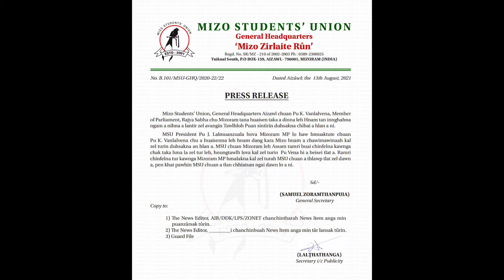Pu K. Vena, MP huaisen tawlhloh puan nen hmuak - MSU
Date : 13th August, 2021 | Mizo Students' Union, General Headquarters Aizawl chuan Pu K. Vanlalvena, Member of Parliament, Rajya Sabha chu Mizoram tana huaisen taka a dinna leh Hnam tan innghahna ngam a nihna a lantir zel avangin Tawlhloh Puan bah tirin duhsakna chibai a hlan a ni.

MSU President Pu J. Lalmuanzuala hova Mizoram MP lo haw hmuaktute chuan Pu K. Vanlalvena chu a huaisenna leh hnamdang kara Mizo hnam a chawimawina ah kal zel turin duhsakna an hlan a. Mizoram leh Assam ramri buai chinfelna kawnga chak taka hma la zel tur leh hnungtawlh lova kal zel turin MSU chuan Pu Vena hi a beisei tlat a ni.